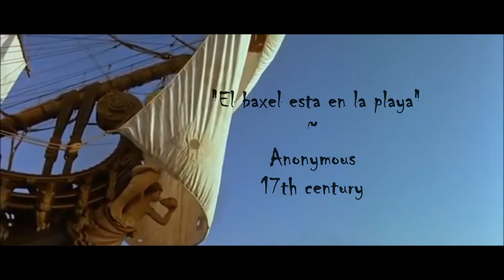"Ayres spagnoles" & "Bailas" (Jacaras) of 17th century - Scenes from Polanski's Pirates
~Arianna Savall (soprano & harpe)
Ensemble La Fenice - Jean Tubery.
~The Harp Consort - Andrew Lawrence-King.
~L'Arpeggiata - Christina Pluhar.